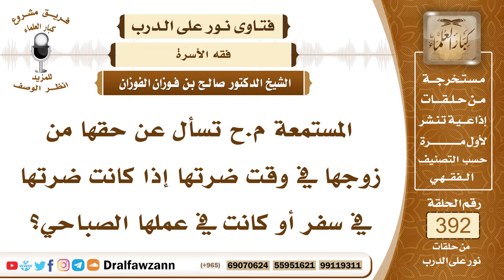5130- العدل بين الزوجات في القسم وحكم أخذ إحداهن من يوم ضرتها حال عملها أو سفرها -الشيخ صالح الفوزان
"5130- المستمعة م.ح تسأل عن حقها من زوجها في وقت ضرتها إذا كانت ضرتها في سفر أو كانت في عملها الصباحي؟
الجواب: القسم بين الزوجات واجب في المبيت والنفقة والسكنى والكسوة يعدل بين زوجاته ولا يأخذ من حق إحداهن ويعطيه للأخرى هذا ظلم وهذا ميل فلا يجوز له ذلك وإن كان يحب هذه المرأة أكثر من غيرها فإنه لا يحيف معها ولا يظلم غيرها لها، الواجب العدل وأما إذا سافرت فإنه يسقط حقها بسفرها إذا سافرت لحاجتها فإن حقها يسقط حتى ترجع فيبدأ معها من جديد.
 السائل: وكذلك إذا كانت في دوامها الصباحي؟
 الشيخ: لا، هذا لا يسقط حقها، ما دامت حاضرة فلا يسقط حقها.
 السائل: هي في دوامها الوقت ضائع عليه؟
 الشيخ: ولو كان الوقت ضائعًا ينتظرها.
 السائل: يعني في يوم المداومة في عملها لا يبقى مع ضرتها؟
 الشيخ: لا؛ هذا يغيظ ضرتها وقد يميل معها فيومها لها يومها وليلتها لها.
 السائل: وإن كانت خارج المنزل؟
 الشيخ: وإن كانت ، ما دامت في البلد، وخروجها للعمل بإذنه هو الذي أَذِن لها فلا يسقط ذلك حقها.

السيرة الذاتية :
للاشتراك في قناة الشيخ صالح الفوزان

14_ الشيخ محمد أمين الشنقيطي
يتيوب

15_سماحة المفتي عبد العزيز آل الشيخ
 يوتيوب

رئيس الفريق
لمشروع كبار العلماء